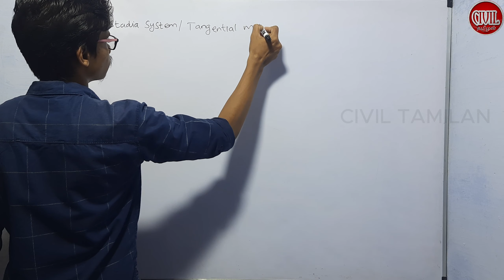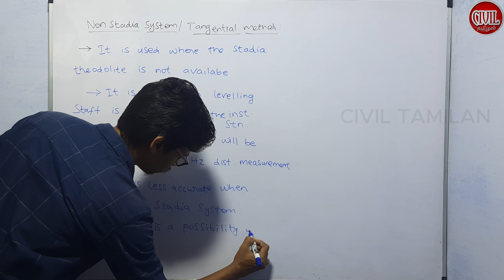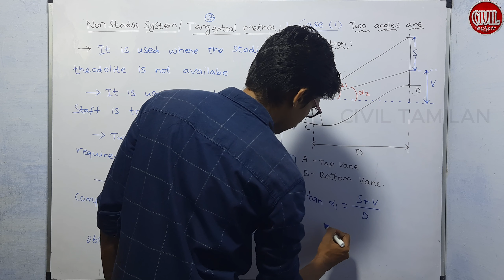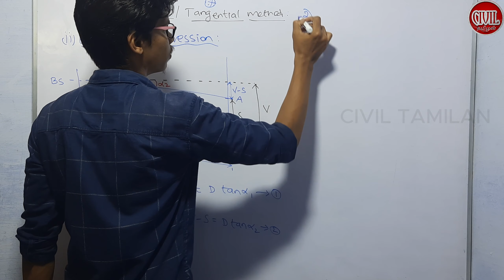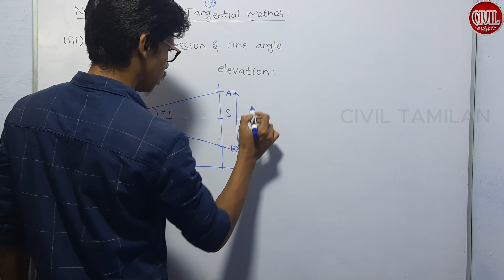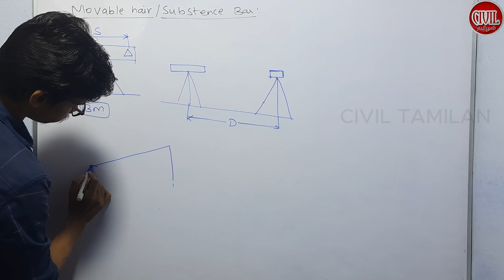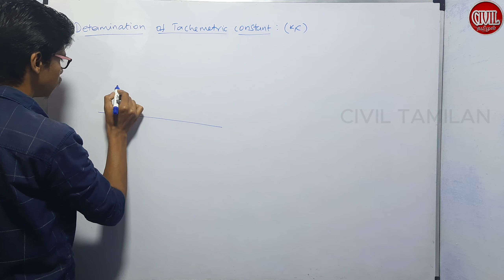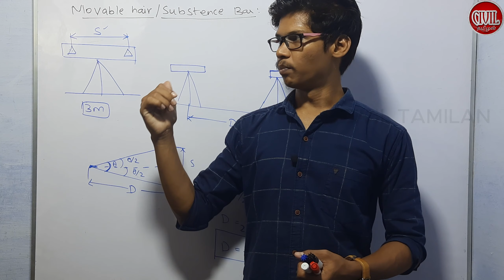ENGINEERING SURVEY 22| TACHEOMETRY SURVEY 1.2